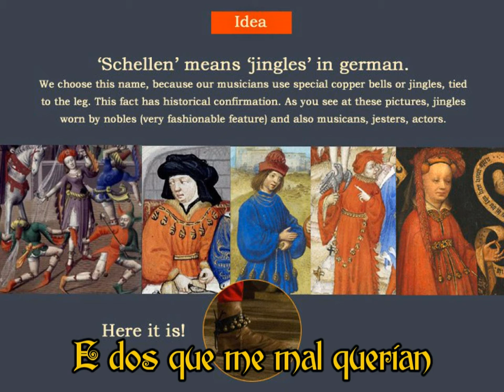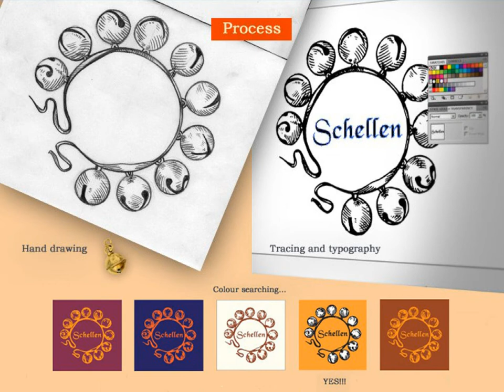Schellen - Santa Maria Loei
Band: Schellen
Album: Santa Maria Loei (Single)
Genre: Medieval
Country: Russia
Year: 2014

Schellen - enseble plays authentic medieval music of XII-XV centuries.
Every concert creates atmosphere of real historical event without any frivolous detalis or clished representations of modern man of the Middle Ages.
Only authenticity and reenactment of playing process and clothes!

"Schellen" means "jingles" in german.
"We choose this name because our musicians use special copper bells or jingles, tied to the leg.
Jingles were worn by nobles and also musicians, jesters, actors."

Members:
Sofya Kostina - fiddle, rebec, Byzantine lyra
Semyon Balan - flute
Yuriy Posypanov - drums, percussion
Marina Savchenko - vocals, percussion
Denis Kornev - lute, bouzouki, harp, flute, percussion

Tracklist:
1. Intro Loei
2. Santa Maria Loei
3. Palastinalied

Lyrics:
Santa María loei
e loo e loarei.

Ca, ontr' os que oge nados
son d' ómees muit' onrrados,
a mi á ela mostrados
mais bẽes, que contarei.

Ca a mi de bõa gente
fez vĩir dereitamente
e quis que mui chãamente
reinass' e que fosse rei.

E conas sas pïadades
nas grandes enfermidades
m' acorreu; por que sabiades
que porên a servirei.

E dos que me mal querían
e buscavan e ordían
déu-lles o que merecían,
assí como provarei.

A mi de grandes pobrezas
sacou e déu-me requezas,
por que sas grandes nobrezas
quantas mais podér direi.

Ca mi fez de bõa térra
sennor, e en toda guérra
m' ajudou a que non érra
nen errou, u a chamei.

A mi livrou d' oqueijões,
de mórtes e de lijões;
por que sabiades, varões,
que por ela morrerei.

Porên todos m' ajudade
a rogar de voontade
que con sa gran pïadade
mi acórra, que mestér ei.

E quando quisér que seja,
que me quite de peleja
daqueste mund' e que veja
a ela, que sempr' amei.